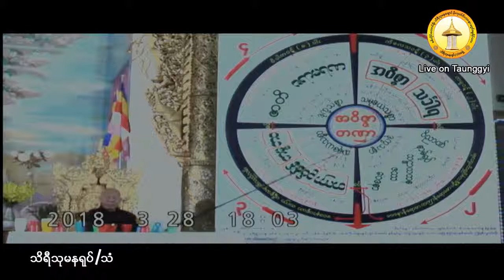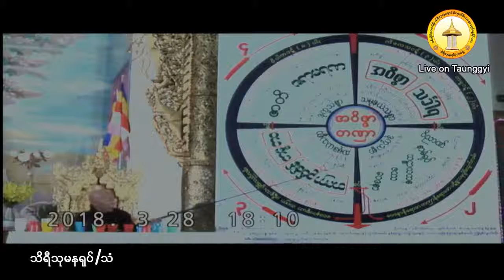ပဋိစၥသမုပၸါဒ္ ႏွင့္သစၥာတရားေတာ္ (၂)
ေတာင္ႀကီးၿမိဳ႕ ၊ မိုးကုတ္ဝိပႆ နာ အဖြဲ႕အမွတ္(၂၅)တြင္ က်င္းပျပဳလုပ္ေသာ မိုးကုတ္ဝိပႆ  နာ(၁၀)ရက္ တရားစခန္းပြဲႀကီး စစ္ကိုင္းေတာင္႐ိုး သိရီသုမနေခ်ာင္ မိုးကုတ္ဝိပႆ  နာ မဂၢင္ဓမၼရိပ္သာ ဆရာေတာ္ ဘဒၵႏၲသုမန မဟာေထရ္ (ႏိုင္ငံေတာ္ မဟာကမၼ႒ာနာစရိယ)အသွ်င္သူျမတ္ ၁၃၇၉ ခု ၊ တန္ခူးလဆန္း ( ၁၂ )ရက္ ၊ 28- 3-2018 (ဗုဒၶဟူးေန႔) ညေန(၅:၀၀)နာရီ အခ်ိန္ ေဟာၾကားေတာ္မူအပ္ေသာ ပဋိစၥသမုပၸါဒ္ ႏွင့္သစၥာတရားေတာ္ (၂) သိရီသုမန(႐ုပ္/သံ)